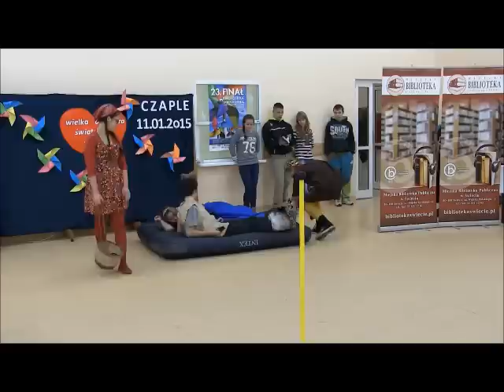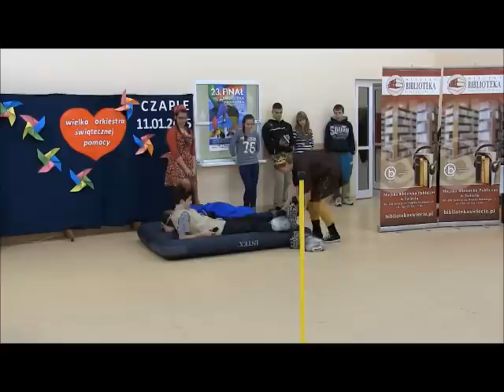Grupa Teatralna z Gimnazjum nr 2 w Świeciu dla WOŚP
23. Finał WOŚP w Filii nr 4 w Czaplach
Grupa teatralna z Gimnazjum nr 2 w Świeciu, pod okiem Pani Beaty Szulz rozbawiła towarzystwo.